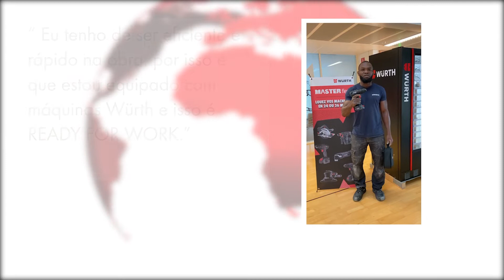Würth Ready for work!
O mundo Würth está readyforwork, e mais importante que isso estamos preparados e disponíveis com a qualidade de sempre para que os nossos clientes estejam também readyforwork.